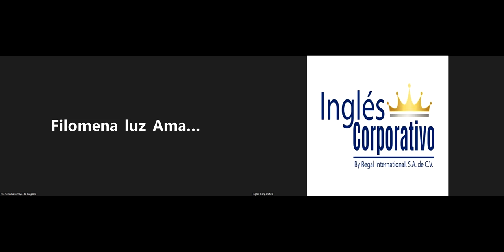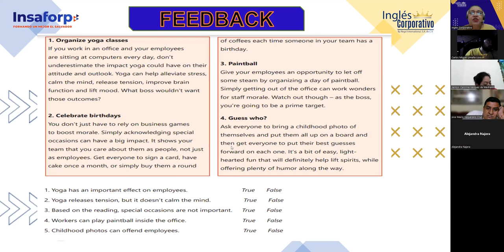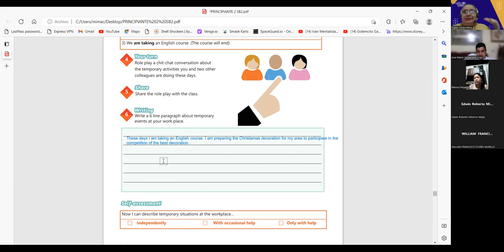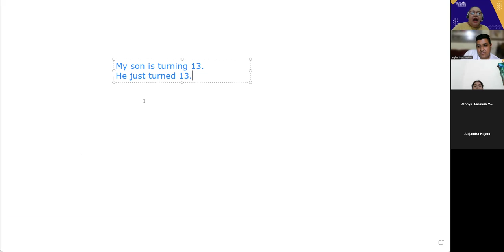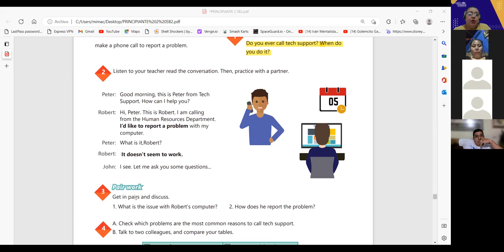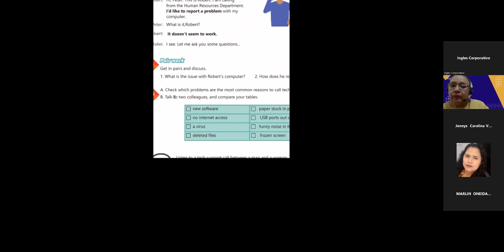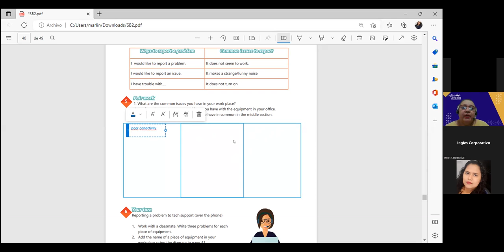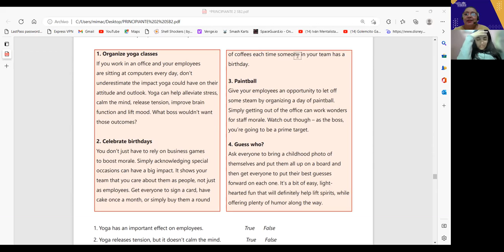Inglés Corporativo- 25-10-20 22- WAYS TO REPORT A PROBLEM